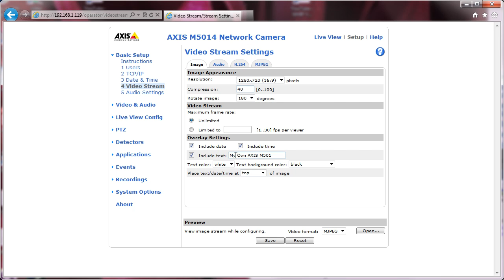Technical configuration tip: Basic video setup on an AXIS M5014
A short and simple video clip illustrating the most basic steps involved in the video setup of a AXIS M5014 Network Camera

This video clip applies to  firmware version 5.40 and above